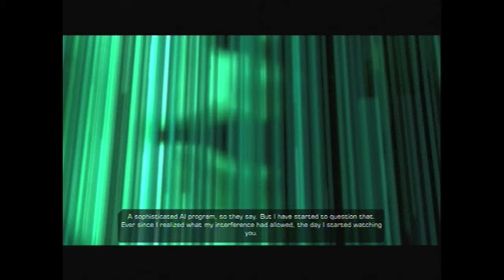Let's play Deus Ex Human Revolution (xbox360) part 26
part 26, the boss battle against Yelena Fedorova.